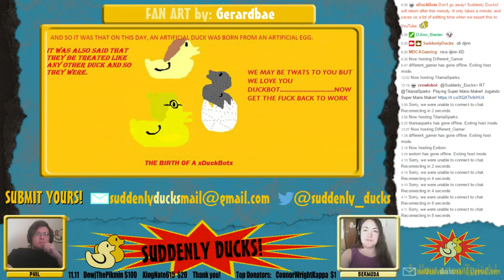Suddenly Ducks! play The Sims 4: Victors' House 1 (03) - Part 1